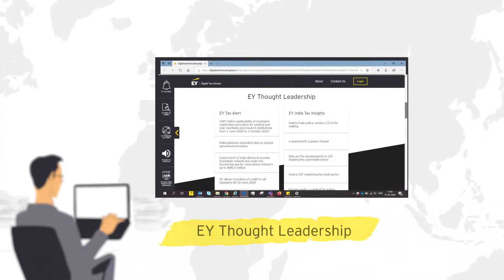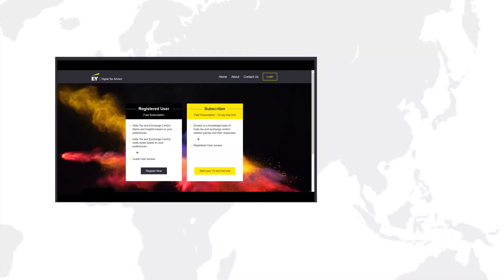EY Digital Tax Advisor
EY Digital Tax Advisor is an online service for the mid-market segment and greenfield entrants to avail quality inputs on routine tax advisory services pertaining to various Indian tax and exchange control legislation.